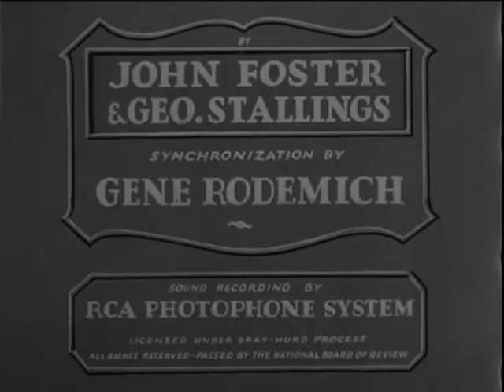Tom and Jerry - The Magic Mummy